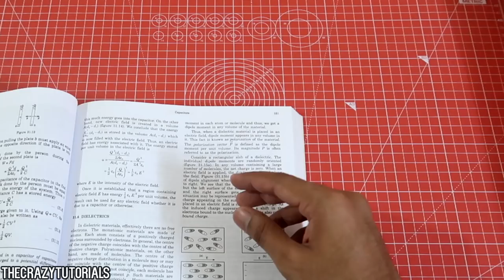Easy Pikachu DIY Bookmark Corners (Paper Crafts)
Easy Emoji DIY Bookmark Corners (Paper Crafts)
Tutorial

Learn : How to make Paper Bookmarks.
- Easy Origami Bookmark.
- Easy Pikachu Bookmark Corner - Pokemon Go - Origami.
- How to make a Bookmark Cute & Easy - DIY Cute Paper Craft

TheCrazyTutorials